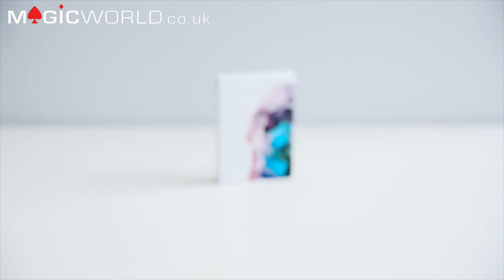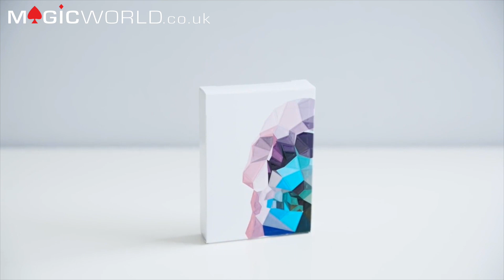STRANGE OBLIQUE // MEMENTO MORI SPECIAL REVIEW SHOW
Magic World Reviews - REVIEWS - STRANGE OBLIQUE BY MARK ELSDON AND MEMENTO MORI PLAYING CARDS CHRIS RAMSAY AND MORE!

LAST WEEK'S WINNER ANNOUNCED BELOW!

This week we review:

£25

£8.49

£8.49

£25

£15.00

£44.99

£49.99

£4.50 (USUALLY £4.99)

Reviewers are:
James Anthony

Caio For Now!